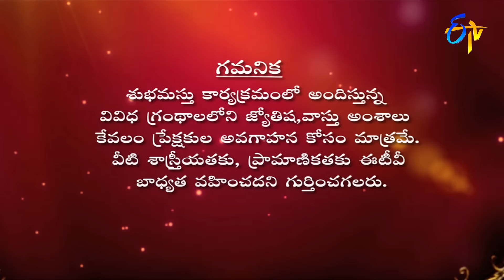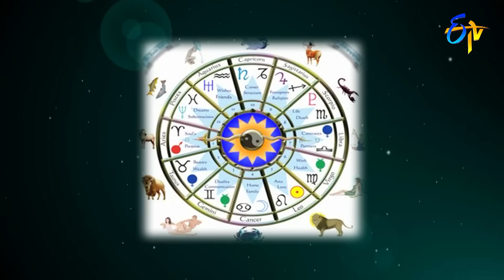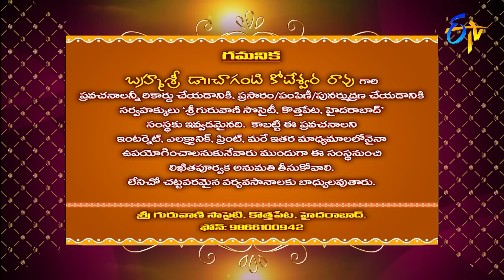Subhamastu | 10th May 2019 | Full Episode | ETVTelugu